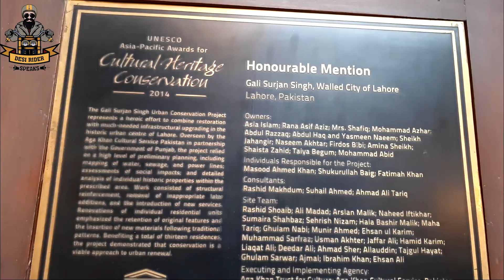Gali Surjan Singh Walled City of Lahore | Surjan Singh Street | Lahore, Punjab, Pakistan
Also Watch
Visit to Bharat on Bike
Hefei China Street View
Located inside the Walled City’s Delhi Gate, Gali Surjan Singh is home to 13 residences. This week, conservation work on these homes and in the area received an ‘honourable mention’ from the UNESCO Asia-Pacific Awards for Cultural Heritage Conservation for “efforts of private individuals and organisations that have successfully restored and conserved structures and buildings of heritage value”.

The Gali Surjan Singh project includes a restoration of heritage architecture, replacement of infrastructure and services, including underground telecommunications, electricity, gas, water and sewerage. A total of 23 houses have been restored as part of the project, 13 of which were fully restored, and encroachments removed. Approximately Rs20 million was spent in the restoration of these 13 homes.

Gali Surjan Singh is named after Hakim Surjan Singh and it is believed that it dates back to the period of Maharaja Ranjeet Singh in 1849. In 2007, the Punjab government received financial support from the World Bank and technical and financial assistance from the Aga Khan Trust for Culture (AKTC) in order to begin a project of urban rehabilitation here that took into consideration the area’s historic nature and the lives of current residents.